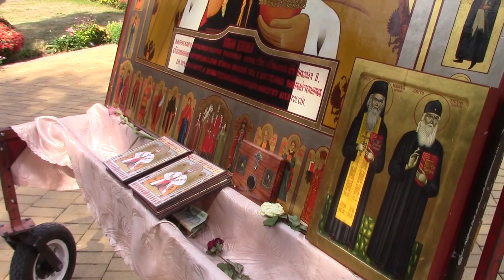Mirotočiva ikona Svetog cara Nikolaja II u Pirotu